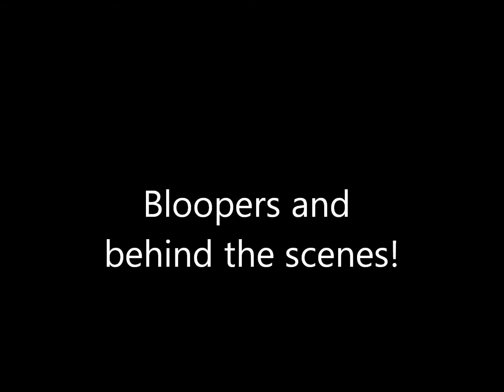Huck Finn: Whose Line Is It Anyway?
English Project in Mr. Vautrain's Class.